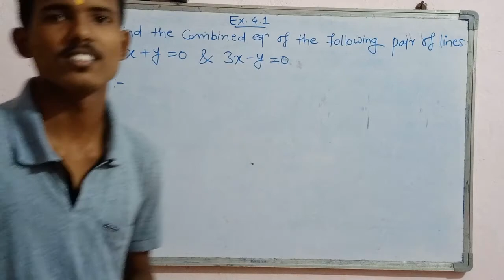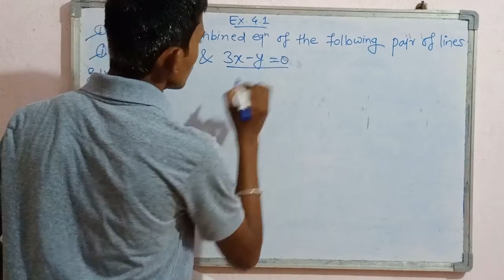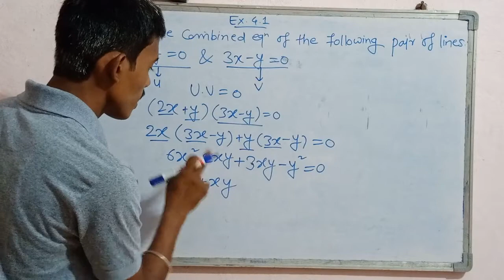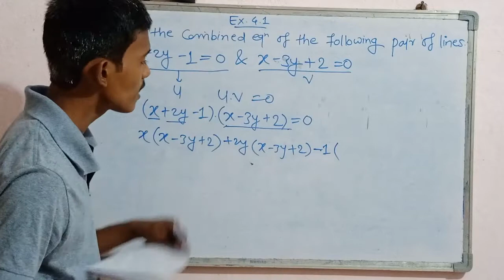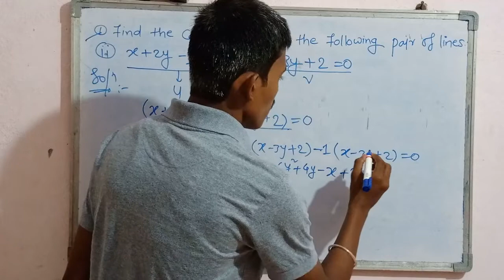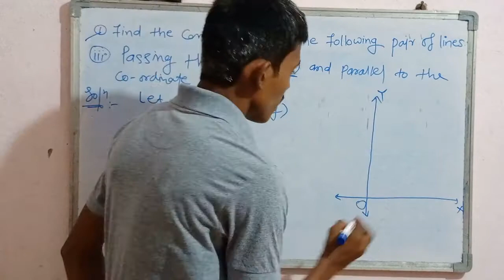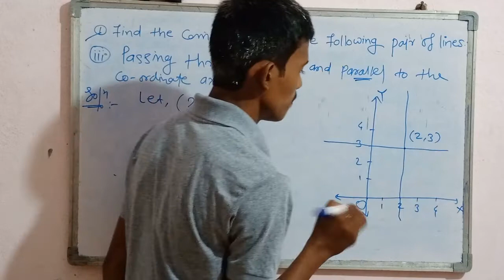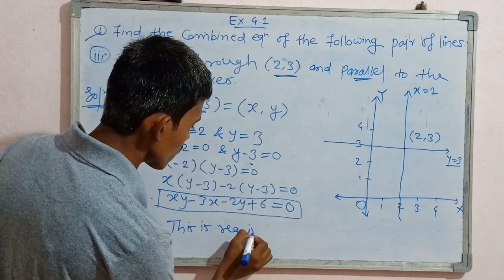pair of straight line Exercise 4.1.. L-2 In marathi language By Pavankumar Gajwe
Note : PSG VLOGS Channel Name Has Been Changed To Pavankumar Gajwe.
Maharashtra Board 2020-21 Update Syllabus Exercise 4.1 Q.1
Q.1: find the combined equation of the following pairs of lines.
1) 2x+3y=0 and 3x-y=0
2) x+2y-1=0 and x-3y+2=0
3) passing through (2,3) and parallel to the co-ordinate axes.